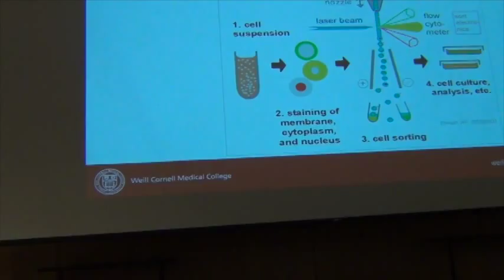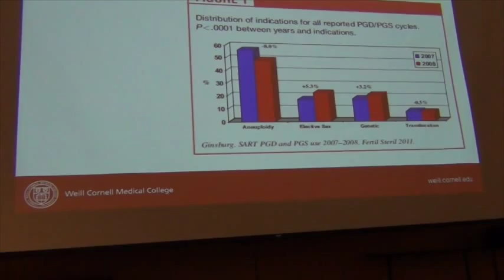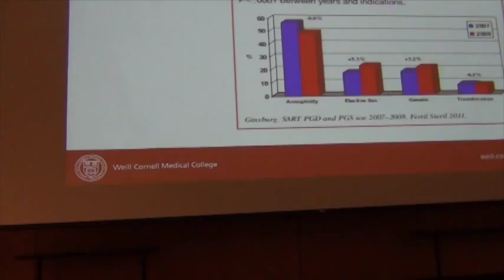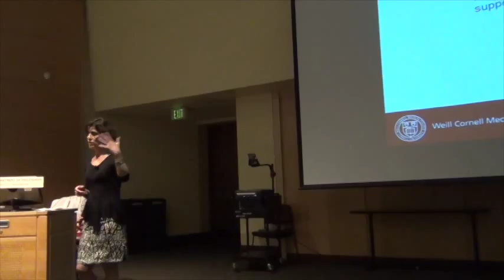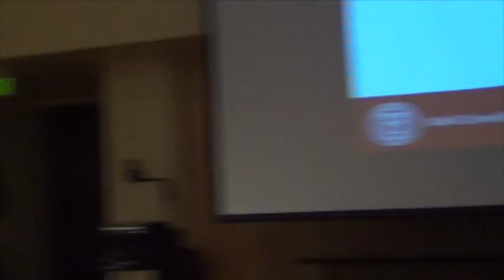It's a Boy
"It's a Boy! The Ethics of Sex Selection" Dr. Inmaculada de Melo-Martín, Professor of Medical Ethics, Weill Cornell Medical College

University of Washington, Department of Philosophy, Rabinowitz Lecture in Medical Ethics, May 28, 2014

Is it ethically permissible to select embryos of a particular sex for social reasons? Often proponents of this practice defend it by appealing to the value of procreative liberty. Inmaculada de Melo-Martín argues that, although this framework has some appealing features, it is problematic in the context of sex selection for social reasons. In engaging this position, de Melo-Martín will discuss the scope of procreative liberty and the assumptions involved in the defense of sex selection.